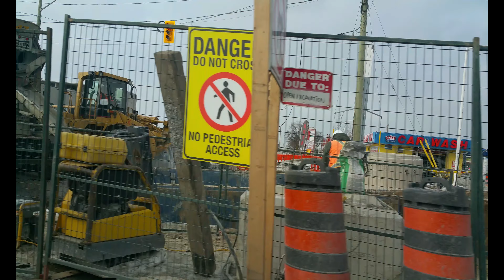North Toronto Drive - Going to Harvey's at Hwy 27 & Finch - Feb 5,2021 4K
A 4K Toronto drive through northern Etobicoke to get Harvey's at Highway 27 & Finch.  They have sent out coupons and have the new ghost pepper hot sauce.  This drive was recorded on Friday, February 5, 2021 during the Coronavirus / Covid-19 pandemic.

This was recorded with a Samsung Galaxy Note 4 in 4k 30 fps

0:18 Kipling Ave Southbound (Facing West)
1:30 Toronto Police Station 23 Division
1:50 Finch Ave West Westbound (Facing North)
2:56 Finch @ Albion Rd
3:53 Finch @ Martin Grove Rd
5:45 27 & Finch Plaza